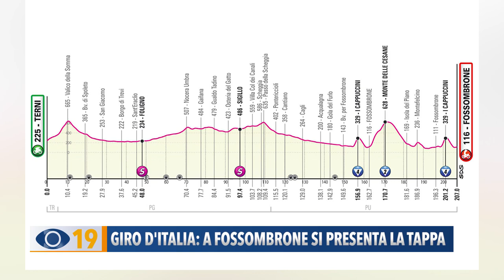Giro d'Italia a Fossombrone si presenta la tappa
Domenica verrà presentato a Fossombrone l'arrivo di tappa del Giro d'Italia, previsto per il 13 maggio. All’incontro sarà presente il giornalista ed ex CT della nazionale italiana di ciclismo, Davide Cassani.